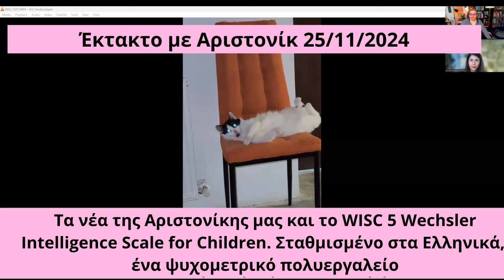Έκτακτο με Αριστονίκ 25/11/2024. Το WISC 5 και μια σουργελίτσα γάτα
Το email της Δρος Αριστονίκης Θεοδοσίου:
Το τηλέφωνο της όπου μπορείτε να της γράψετε μήνυμα στο Viber: 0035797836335
Τα βιβλία της Δρος Αριστονίκης Θεοδοσίου:
1. Ανασκόπηση Ψυχοπαιδαγωγικών Θεμάτων, Εκδόσεις Γκιούρδας 2010
2. Σκλήρυνση κατά Πλάκας: Η Δοκιμασία της Ψυχής Εκδόσεις Φυλλίς Εκδοτική
3. Μαμά μπαμπά μ'ακούτε; Εκδόσεις Αναζητήσεις
4. Καστέλα ξέρεις να ζωγραφίζεις Αγγέλους; Χρυσή Πέννα εκδόσεων Γκιούρδας 2009
5. Παραμύθια του Οσελότου: Συλλογικός τόμος Οσελότου  Οσελότος 2015
6. Το κορίτσι που δεν ήθελε να βγαίνει διάλειμμα Οργανισμός Νεολαίας Κύπρου 2016
7. Η Μαριονέττα φόβος Οργανισμός Νεολαίας Κύπρου 2015
8. Εσύ ξέρεις να ξεχωρίζεις το καλό και το κακό άγγιγμα; 2015 Οργανισμός Νεολαίας Κύπρου
9. Παππού με θυμάσαι; Οργανισμός Νεολαίας Κύπρου 2017
10. Μπορείς να ζεις με τις μισές σου ρίζες;, εκδόσεις Φυλάτος
11. ΠαιΖωντας με το παιδί μέσα μας, εκδόσεις Upbility
12. ΠαιΖωντας με το παιδί μεσα μας τευχος 2, εκδόσεις Upbility
13. Ανακαλύπτοντας εμένα, εκδόσεις Upbility
14. Μαθαίνοντας μέσα από τα βιώματα μας εκδόσεις Upbility
15. 10 ιστορίες Ζωής: Εργαλείο εντόπισης ψυχολογικών θεμάτων σε παιδιά σχολικής ηλικίας